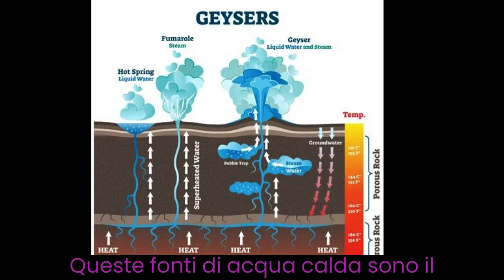COME ARRIVARE A TATIO GAISER - SAN PEDRO DE ATACAMA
SAN PEDRO DE ATACAMA  CHILE ATACAMA ANCIENT  LINEPREX WORLDWIDE
00:01 Benvenuti a San Pedro di Atacama sono la vostra guida turistica e oggi vi parlerò del famoso Geyser del Tatio, il Geyser del Tatio si trova ad un altitudine di circa 4320 m sul livello del mare, rendendolo uno dei Geyser più alti al mondo.
00:18
Questa posizione, nelle altezze delle Ande regala una bellezza naturale unica e paesaggi impressionanti.
00:24
Una delle caratteristiche più interessanti del Geyser del Tatio e la sua temperatura, l'acqua che fuoriesce dai Geyser può raggiungere temperature.
00:34
Superiori agli 85 °C, creando colonne di vapore e getti di acqua calda, è un'esperienza straordinaria poter assistere a questo fenomeno naturale e trovarsi circondati da vapore e piscine termali frizzanti.
00:49
Per quanto riguarda la distanza da San Pedro di Atacama, Il Geyser del Tatio si trova a circa 90 km a nord-est della città.
00:58
Il viaggio per raggiungerlo solitamente richiede circa due ore in auto attraverso un meraviglioso paesaggio desertico.
01:06
Ora parliamo del significato dei Geyser i Geyser sono formazioni termali alimentate dall'attività vulcanica sotterranea.
01:14
Queste fonti di acqua calda sono il risultato dell'interazione tra l'acqua sotterranea e il magma caldo che si trova vicino alla superficie della terra.
01:23
Il nome Geyser deriva dal termine islandese jer, che significa eruzione.
01:29
I Geyser sono una stupefacente dimostrazione di energia e forza della natura.
01:34
Sono un promemoria dell'attività vulcanica che avviene sotto la superficie della terra.
01:39
Inoltre, i Geyser sono importanti anche dal punto di vista geotermico, in quanto rappresentano una fonte di energia rinnovabile e sostenibile.
01:49
Visitando il Geyser del Tatio avrete non solo l'opportunità di meravigliarvi di questo spettacolo naturale, ma potrete anche godere di un bagno nelle vicine acque termali.
02:00
Queste acque sono considerate benefiche per la salute e molte persone ne apprezzano le proprietà curative e rilassanti.
02:07
Ricordate di rispettare le indicazioni di sicurezza?E seguire le raccomandazioni della guida durante la visita al Geyser del Tatio l'altitudine può influire su alcune persone, quindi è essenziale rimanere idratati e prendere le precauzioni necessarie.
02:23
Spero che questa breve spiegazione vi abbia dato un'idea della meraviglia naturale che è il Geyser del Tatio.
02:29
Godetevi la visita a San Pedro di Atacama e la bellezza di questo luogo unico al mondo, atacama ancient qui con voi la vostra guida turistica, virtuale e fisica.
02:40
Di aspettiamo a San Pedro di Atacama, Cile.
02:44
In basso, nella descrizione troverete un libro digitale e l'accesso alla nostra guida turistica alla prossima video, grazie.